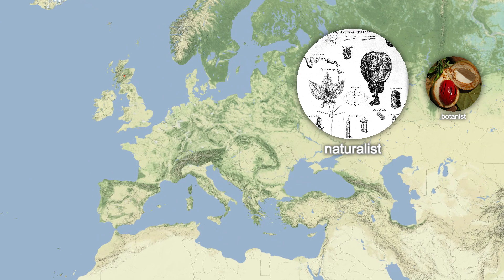The Adventurous Life of Archibald Menzies | Explorer Biography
Archibald Menzies was a Scottish surgeon, botanist and naturalist. He spent many years at sea, serving with the Royal Navy, private merchants, and the Vancouver Expedition. He was the first recorded European to reach the summit of the Hawaiian volcano Mauna Loa and introduced the Monkey Puzzle tree to England.